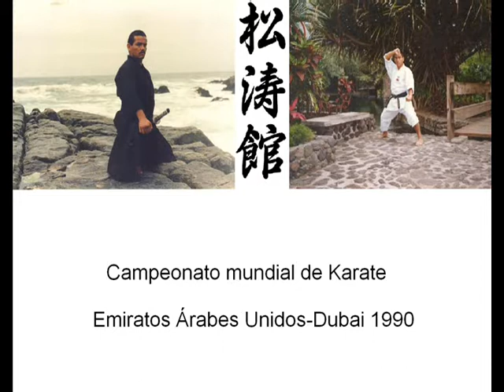Karate Shotokan Chile, campeonato mundial, Kumite Equipos, Dubai 1990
Parte de la historia del karate Shotokan en Chile: Participación del Equipo de Kumite en el campeonato mundial de Karate Shotokan en la ciudad de Dubai, Emiratos Árabes, año 1990.

En esta ocasión vemos la participación de Mauricio Ganga, ante el seleccionado del equipo local.